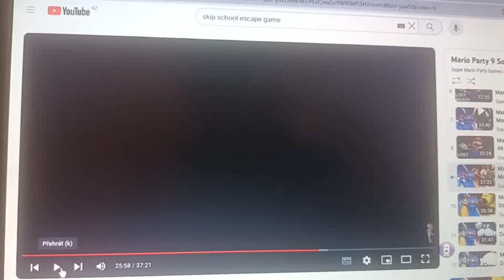mario party 9 bowser time reversed final 4